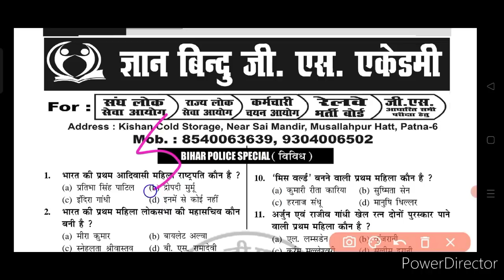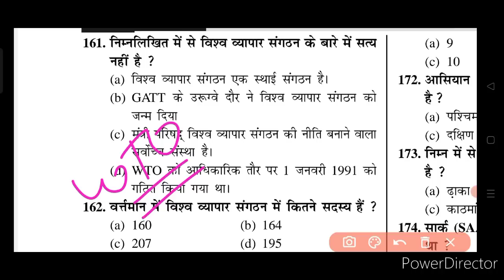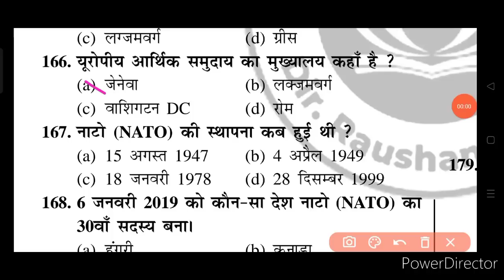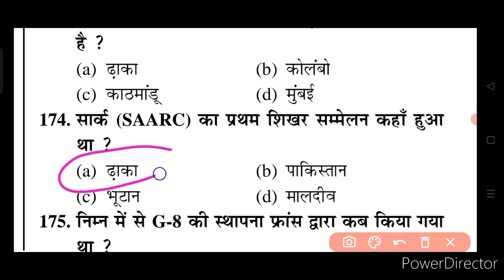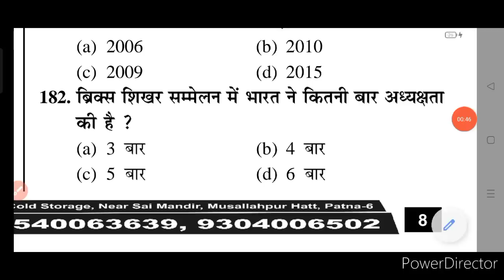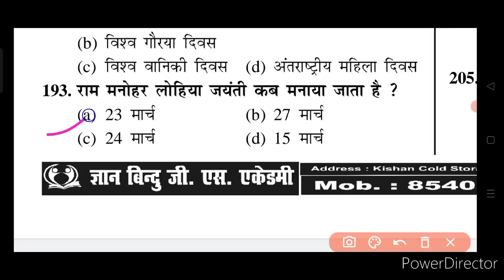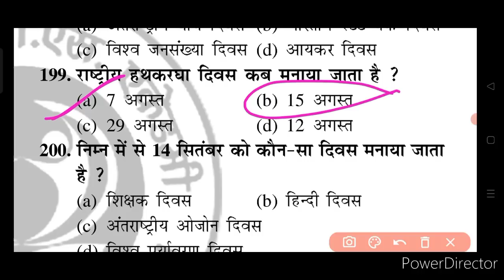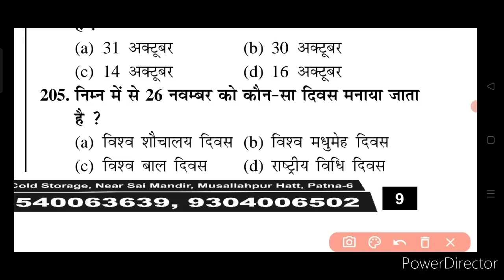बिहार_पुलिस_Test_Gk विविध Gyan Bindu GS Academy raushan_sir | Bihar_police_विविध gk gs #21391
gyan_bindu_question_bank_bihar_police
Bihar Police Gyan Bindu Gs Academy Practice Set-05

Bihar Police Constable Gyan Bindu practis set Bihar Constable Gyan Bindu new practice set
2023
बिहार दरोगा बिहार पुलिस bittu_sir रौशन anand sir Bihar police test serise,gyan bindu gs academy, Bihar police set question Bihar police Mock test
Gyan Bindu gs academy patna test bihar police
Gyan Bindu Bihar Police Constable question Bank
gyan bindu gs academy bihar police

gyan bindu classes bihar police
gyan bindu classes history
gyan bindu classroom
bihar police constable new vacancy 2023 bihar police constable form kaise bhare
bihar police constable form fill up 2023
bihar police constable previous question paper in hindi
bihar police constable syllabus
gyan bindu classes live gyan bindu classes geography
gyan bindu class kaise join kare
gyan bindu gs academy patna gyan bindu bihar police question...
gyan bindu bihar book
bihar police,
bihar police,
bihar police gk, bihar police gs